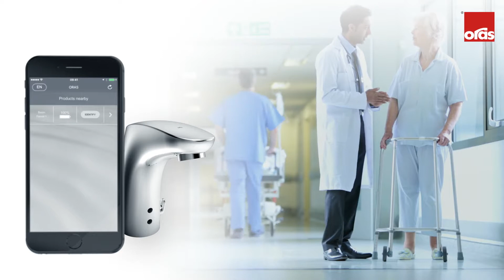Oras App til elektroniske kraner (short version)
Nå kan du enkelt overvåke og justere Oras-kraner.